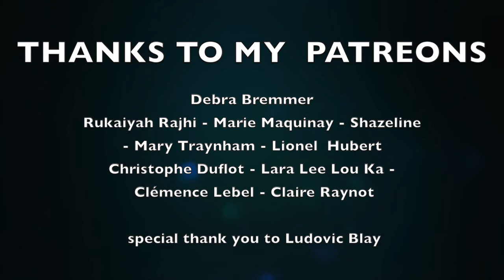Chuir Iad Mise Dh'Eilean Leam Fhin - Beginner & 27 Strings Version | McTelenn Harp Center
💫   Acheter la Partition - sheet music